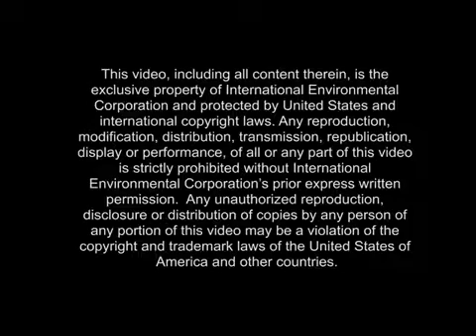MiniReStoraMOD Installation Video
View how International Environmental Corp.’s MiniReStoraMOD, a minimally invasive high-rise fan coil solution, slides into the shell of an existing unit.